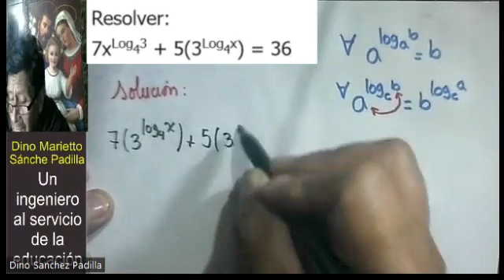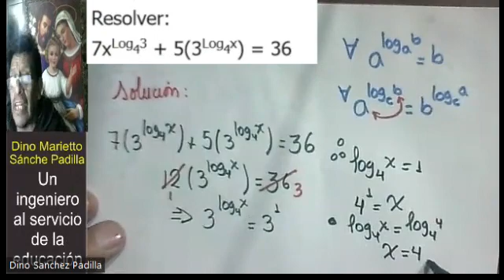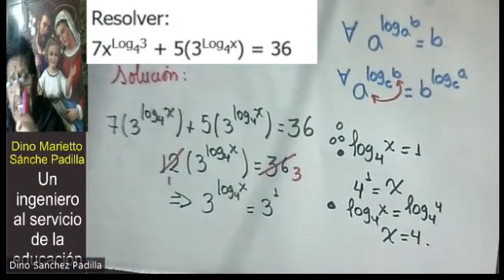LOGATIRMOS 45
𝔈𝔩 𝔢́𝔵𝔦𝔱𝔬 𝔡𝔢 𝔫𝔲𝔢𝔰𝔱𝔯𝔞 𝔳𝔦𝔡𝔞 𝔢𝔰𝔱𝔞́ 𝔢𝔫 𝔩𝔞 𝔭𝔢𝔯𝔰𝔢𝔳𝔢𝔯𝔞𝔫𝔠𝔦𝔞 𝔮𝔲𝔢 𝔰𝔢 𝔭𝔬𝔫𝔢 𝔭𝔞𝔯𝔞 𝔠𝔯𝔦𝔰𝔱𝔞𝔩𝔦𝔷𝔞𝔯 𝔫𝔲𝔢𝔰𝔱𝔯𝔬𝔰 𝔤𝔯𝔞𝔫𝔡𝔢𝔰 𝔰𝔲𝔢𝔫̃𝔬𝔰.